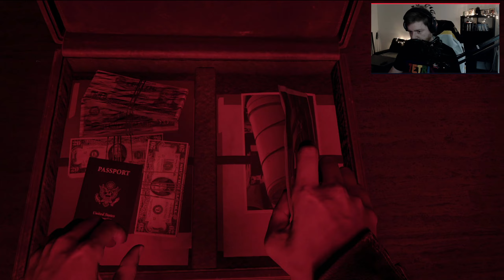Call of Duty: Black Ops Cold War | # 3 | Let's Play CZ | PS4 Pro | 14.12.20.